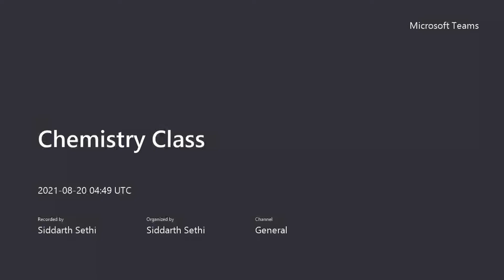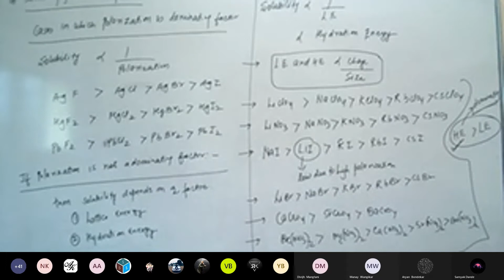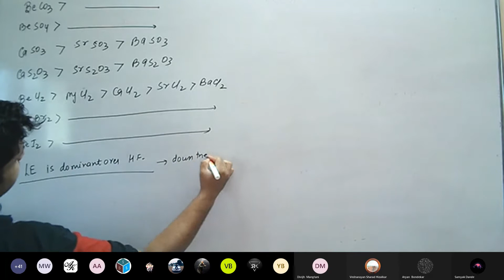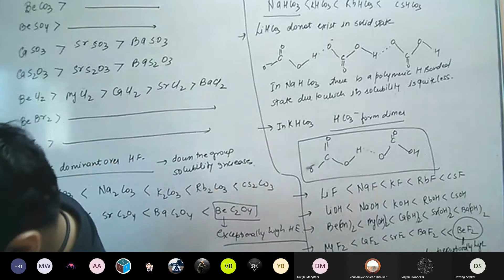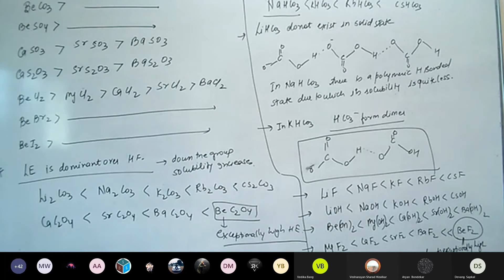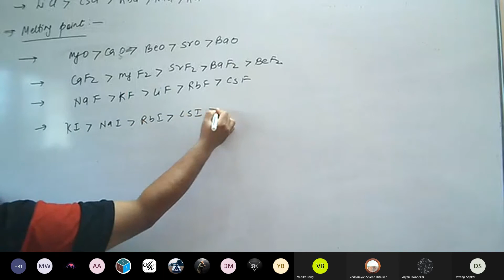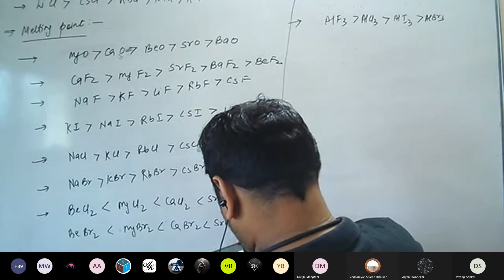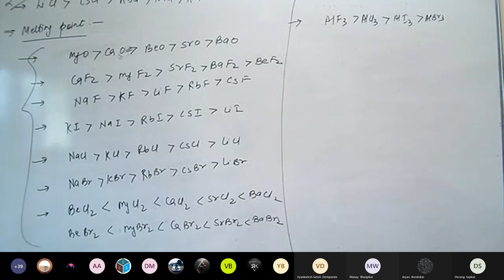Chemical Bonding Lecture 41 2023 Batch 20 August 2021